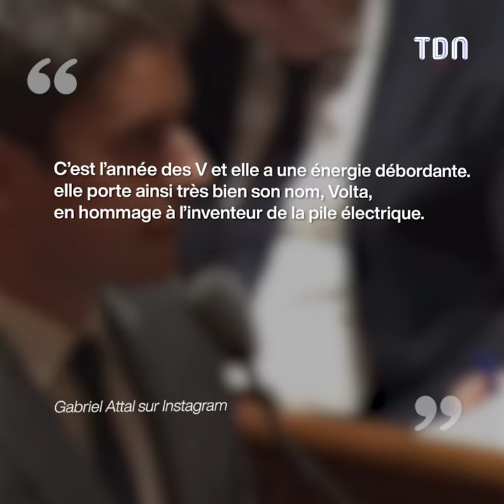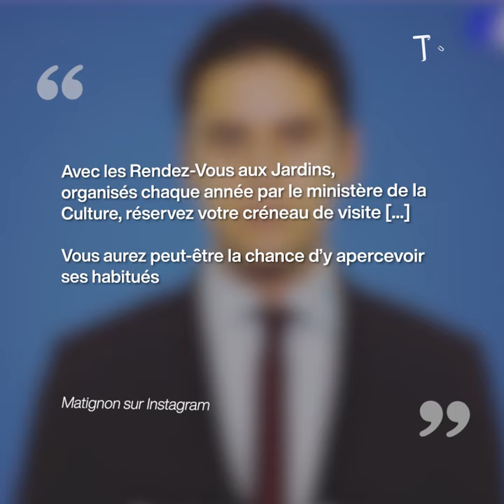Rencontrer la chienne du premier ministre, c’est bientôt possible !